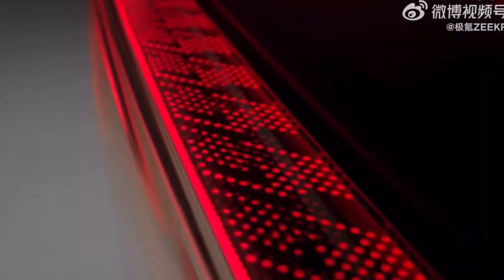All-New 650 HP (2025) Zeekr 7X Electric SUV | Exterior, Interior & Specs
Zeekr has made it clear that the 7X (see specs) has been designed very much with global markets in mind. The brand’s first midsize electric SUV measures 4825, 1930, and 2925 mm (l/w/h). Using an 800V architecture version of Geely’s Sustainable Experience Architecture (SEA) platform, the car has a wheelbase of 2925 mm. It should be noted that the 7X is relatively heavy, with curb weights in the 2298 – 2475 kg range.

The 7X uses Zeekr’s Hidden Energy design language. Flowing across the front of the car is the Zeekr Stargate interactive LCD display, which can project messages and images. At the rear, the car uses a through-type tail light. Buyers have a choice of four colors: Arctic White, Dawn Brown, Nightfall Gray, and Polar Night Black. Supporting the SUV are 19 or 20-inch wheels.

A midsize SUV, it is a five-seater and is aimed at families. Given the car’s dimensions, it should be quite roomy inside. There are 32 storage compartments, conveniently storing items from sunglasses to lipstick. The trunk space is 616 liters, which Zeekr says is enough for camping.

The interior has the fairly standard two-screen layout. For the Zeekr 7X, this means a large floating infotainment screen and an LCD instrument panel, which is fully integrated into the dashboard. Powering the car’s entertainment system is a Qualcomm Snapdragon 8295 chip. The 7X has a four-spoke steering wheel where both the top and the bottom are flattened with the bottom flattened more than the top. Mounted on the steering wheel are two scroll wheels and some buttons. Unlike with previous Zeekr models the drive selector is now situated on a steering wheel column-mounted stalk rather than on the center console.